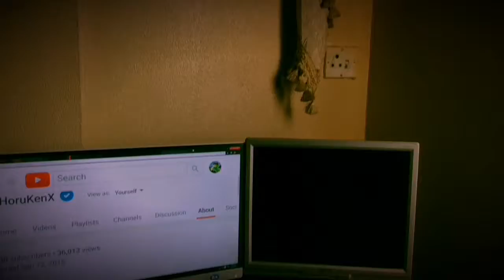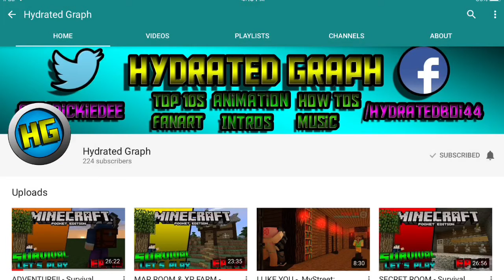Free Youtube Shoutouts #1! (Shoutout Series!)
i am starting a brand new shoutout seriers and it will be held every 2 weeks so if you want to get enterted here are the rules

2-Be Active
3-Be Active on the comment section

If you did this all then you will get a shoutout soon!